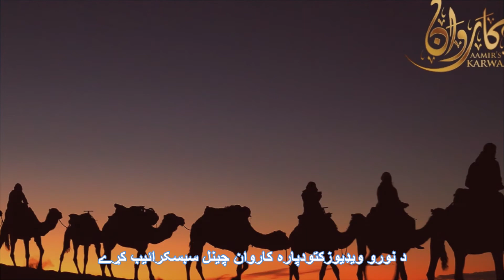Da Tambal Ghag Dey